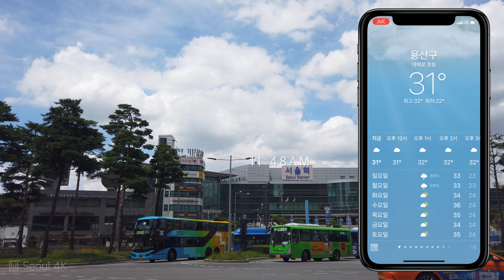[4K] Seoul Cycling Tour l Seoul Station → Gwanghwamun → Dongdaemun l 서울 자전거 코스 라이딩(서울역-광화문-동대문)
🗓 Recording date: Jul 2021

00:00 intro
01:12 서울역(Seoul Station)
01:38 한강대로(Hangang-daero)
01:57 문화역서울 284(Culture Station Seoul 284)
02:13 서울로 7017(Seoullo 7017)
03:33 세종대로(Sejong-daero)
04:50 숭례문/남대문(Sungnyemun/Namdaemun)
08:09 서울특별시청(Seoul Metropolitan Government)
09:44 청계광장(Cheonggye Square)
10:09 청계천(Cheonggyecheon)
10:47 광화문역 5번출구(Gwanghwamun Station Exit 5)
11:04 광화문광장(Gwanghwamun-Platz)
11:15 이순신 장군(Statue of Admiral Yi Sun Shin)
11:56 세종대왕(Statue of Sejong the Great)
12:36 대한민국 역사박물관(National Museum of Korean Contemporary History)
13:17 광화문(Gwanghwamun)
15:35 세종문화회관(Sejong Center)
17:21 종로(Jongno)
19:06 보신각(Bosingak)
20:05 종각역(Jonggak Station)
21:34 종로2가 사거리(Jongno 2-ga Sageori)
23:00 종로3가역(Jongno 3-ga Station)
24:18 종묘광장공원(Jongmyo Plaza Park)
26:05 광장시장(Gwangjang Market)
26:31 종로5가역(Jongno 5-ga Station)
29:05 동대문역(Dongdaemun Station)
29:32 동대문/흥인지문(Dongdaemun/Heunginjimun)
29:54 DDP(Dongdaemum Design Plaza)

 Seoul Station is a major railway station in Seoul, the capital of South Korea. The station is served by the Korail Intercity Lines and the commuter trains of the Seoul Metropolitan Subway.

Gwanghwamun (Korean: 광화문; Hanja: 光化門) is the main and largest gate of Gyeongbokgung Palace, in Jongno-gu, Seoul, South Korea. It is located at a three-way intersection at the northern end of Sejongno. As a landmark and symbol of Seoul's long history as the capital city during the Joseon Dynasty, the gate has gone through multiple periods of destruction and disrepair. The most recent large-scale restoration work on the gate was finished and it was opened to the public on August 15, 2010.

Heunginjimun, literally "Gate of Rising Benevolence" or more commonly known as Dongdaemun, is one of The Eight Gates of Seoul in the Fortress Wall of Seoul, a prominent landmark in central Seoul, South Korea.

 서울역(Seoul station, 서울驛)은 서울특별시 용산구와 중구에 위치한 철도역이다. 경부선과 경의선의 기점이며 경부고속철도와 경부선 계통의 열차가 출발하는 중추 역할을 하고 있다. 동광장 방면으로 수도권 전철 1호선, 4호선, 경의중앙선이, 서광장 지하로 인천국제공항철도가 통과하고 있다.
현재 사용 중인 역사는 2003년에 개장한 민자역사이며, 민자역사 이전에 사용하던 1925년에 건설된 역사 건물은 문화역서울 284라는 이름으로 보존되어 있다.

광화문(光化門)은 경복궁의 남쪽에 있는 정문이다. ‘임금의 큰 덕(德)이 온 나라를 비춘다’는 의미이다. 1395년에 세워졌으며, 2층 누각인 광화문 앞의 양쪽에는 한 쌍의 해치 조각상이 자리잡고 있다.광화문의 석축부에는 세 개의 홍예문(虹霓門, 아치문)이 있다. 가운데 문은 임금이 다니던 문이고, 나머지 좌우의 문은 신하들이 다니던 문이었는데 왼쪽 문은 무신이, 오른쪽 문은 문신이 출입했다. 광화문의 가운데 문 천장에는 주작이 그려져 있고, 왼쪽 문에는 거북이가, 오른쪽 문에는 천마가 그려져 있다. 경복궁 근정전으로 가기 위해 문 3개를 지나야 하는데, 그 중 첫째가 광화문이고 둘째는 흥례문, 셋째는 근정문이다.

흥인지문(興仁之門)은 조선의 수도인 한양의 4대문(大門) 중의 하나로 동쪽의 대문이다. 속칭은 동대문(東大門)으로, 이는 조선 초기부터 불린 이름이다.1963년 1월 21일 대한민국의 보물 제1호로 지정되었다.

My gear: Osmo Pocket, Sony PCM-A10